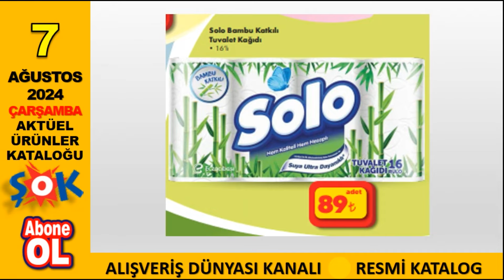ŞOK YARIN ✅ ŞOK 7 AĞUSTOS 2024 KATALOĞU ✅ ÇARŞAMBA AKTÜEL ÜRÜNLER || RESMİ KATALOG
Alpina Beyaz Ankastre Set 5.999 TL, Çantalı Portatif Ocak 799 TL, 227 gram Gaz Kartuşu 79,95 TL, Kamp Testere 199 TL, Katlanır Kamp ve Piknik Masası 524 TL ve Ledli Usb Çakmak 129 TL

Cibinlikli Hamak 299 TL, Hamak 209 TL, Uyku Tulumu 374 TL, Kamp Hamak 299 TL, Makine Hamak 59,95 TL, Kamp Matı 134 TL, Kamp Taburesi 49,95 TL, Koltuk Örtüsü 159 TL, Visco Dolgulu Yastık 179 TL, Tek Kanat Sineklik 49,95 TL, Banyo Matı 79,95 TL ve Banyo Paspası 79,95 TL

5 litre Cam Kavanoz 109 TL, 425 cc Kapaksız Kavanoz 10,95 TL, 300 cc Kapaksız Kavanoz 9,95 TL, 300 ml Sarkap Kapaklı Cam Kavanoz 11,95 TL, 10'lu Kavanoz Kapağı 19,95 TL, Rende 199 TL, Sebze Meyve Bıçağı 29,95 TL, 3'ü 1 Arada Roto Soyucu 39,95 TL, Çelik Kevgir 169 TL, Tel Kevgir 79,95 TL, Ahşap Kaşık 49,95 TL, 4 Parça Ahşap Servis Seti 79,95 TL, Közmatik 89,95 TL, Yer Sofrası 349 TL ve Katlanır Masa 599 TL

ŞOK'ta bu hafta yapacağınız 25 TL üstü alışverişlerde 600 gram Pınar Kahvaltı Keyfi Tam Yağlı Tost Peyniri 159 TL, 2x140 gram Dardanel Eko Ton Balığı 94 TL, 6x300 ml Tamek Ice Tea 60 TL, Pril Bulaşık Deterjanı 70 TL, 2x90 adet Komili Islak Havlu 39 TL olacak.